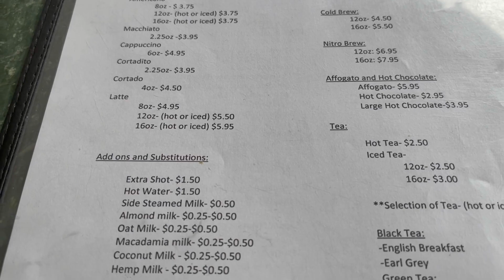Ft Lauderdale Water Taxi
Fort Lauderdale is known for their beaches and nightlife. Explore this "Venice of America" by Water Taxi!
We spend the day exploring this great beach city enjoying the sites from the water! The water taxi was a fun experience and one I recommend on your next trip to the city.

Want to support The Traveling Chzhed or even work with me on your upcoming trip?

BRAND NEW!! Just created! Get your hands on The Traveling Chzhed merch! Super cute featuring the logo! More to come!